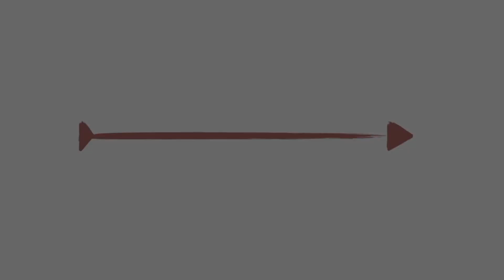SIN BRAZOS CHALLENGE!!✌️ | ANANDA TV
Hoy os traemos un SIN BRAZOS CHALLENGE, con una invitada muy especial, Mireia! Consiste en hacer una serie de pruebas sin utilizar los brazos, quien pierda tendra una penalización! Quedaos a ver el video porque os lo pasareis super bien!
OS QUEREMOOOOOOOS! MUCHOS BESOOOOS!!